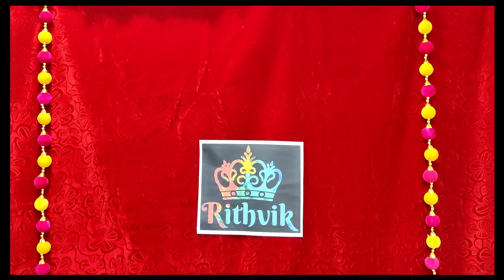Baby Boy Naming Ceremony | RITHVIK CHETNA RAM BIDWAI | Marthi Naming Ceremony | Zulva Palana Song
Baby Boy Naming Ceremony | RITHVIK CHETNA RAM BIDWAI | Marthi Naming Ceremony | Zulva Palana Song | Mobile Cinematic Video

Shoot on : OnePlus
Application : VLLO